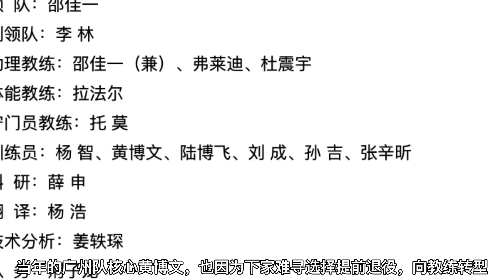成绩决定价值！女足登央视+跨界合作，男足身价跳水只能闷声备战